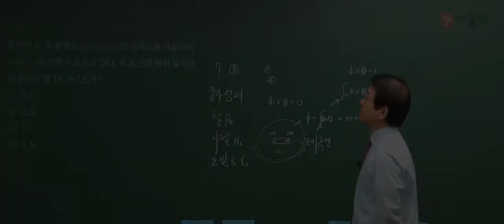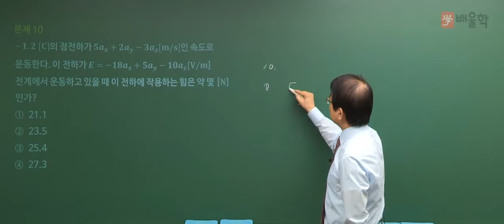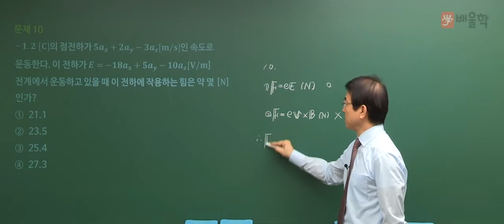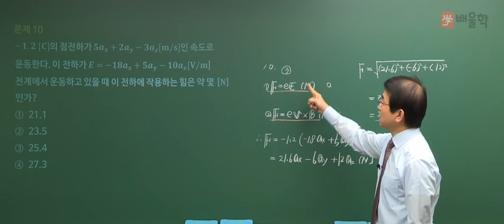[전기산업기사 필기] 2017년 3회 필기 전기자기학 기출문제 풀이 03 - 강장규 공학박사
배울학 전기 대표교수, 강장규 공학박사가 전하는
전기산업기사 2017년 제3회 필기 전기자기학 기출문제 풀이 특강!